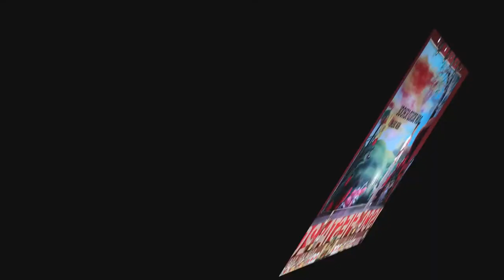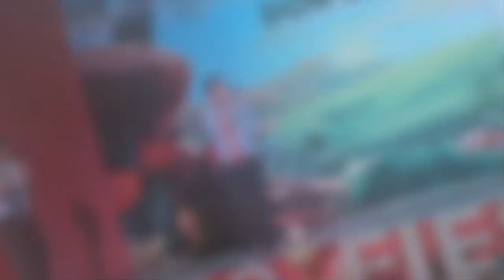Day 1 Recap - Bosco Fiesta 2016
Photographed by
Fr. Norbert Xalxo

Edited by
Paulson K Antony

THE COMPETITION IS HERE.

Background Score
Roundtable Rival - Lindsey Stirling